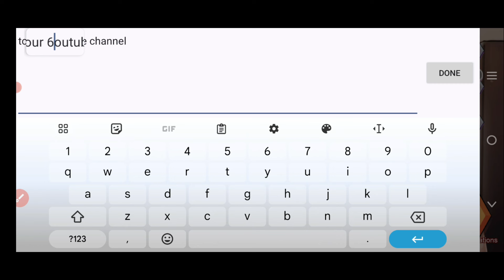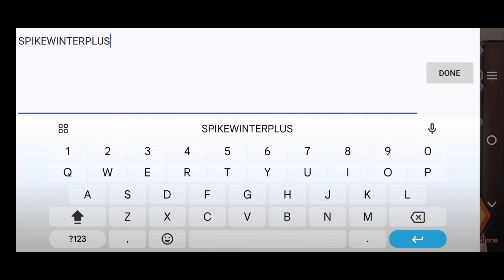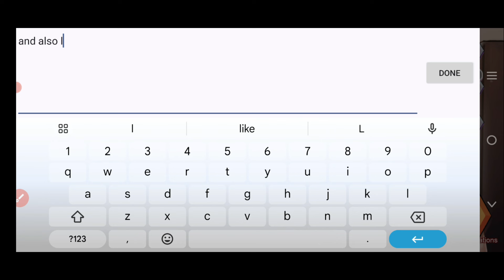New 2 Coupon Code Today | 22-May-2024 | The Spike Volleyball Story